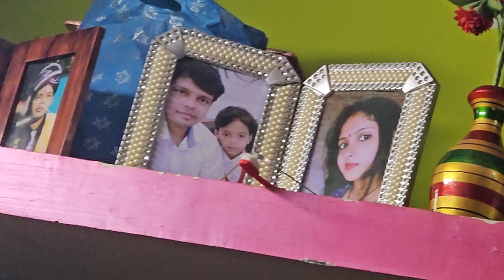Aaj Babu बहुत Jayada kam Kiya Anand And Krishna Official